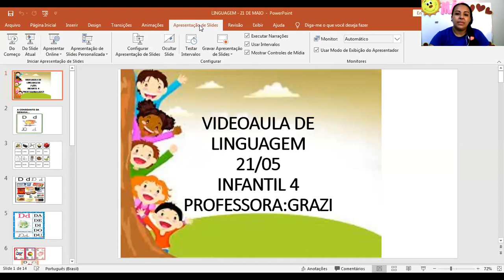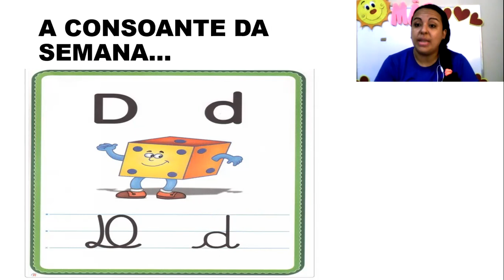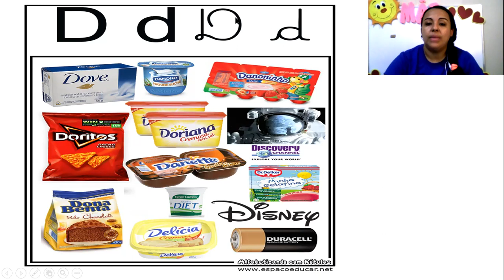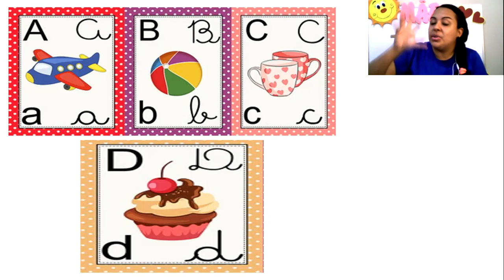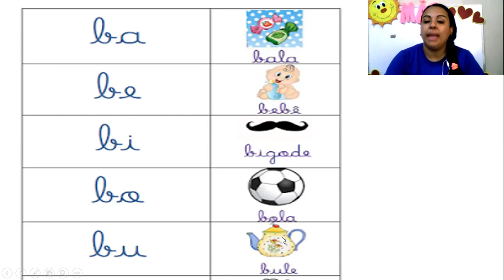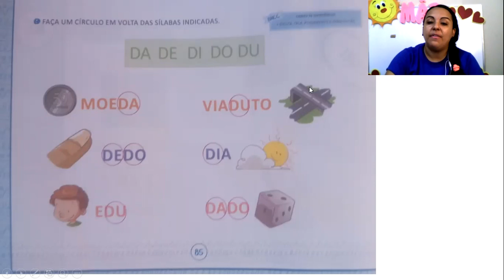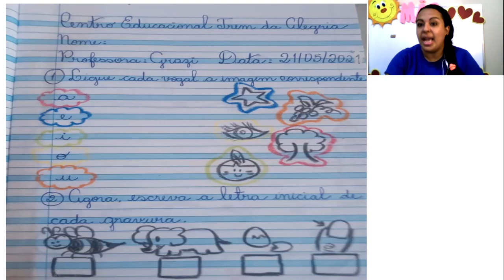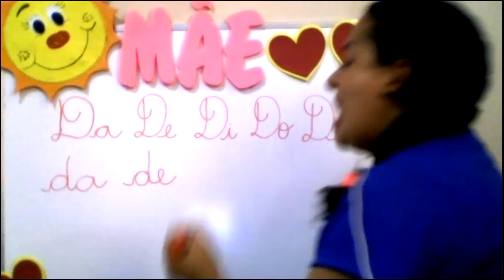CETA On-line | Infantil 4 | 21/05 | Linguagem